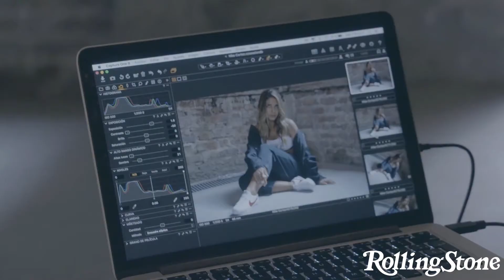NIKE - CORTEZ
Detrás de cámaras de la sesión de fotos de Cortez, el icónico modelo inmortalizado por Forrest Gump.